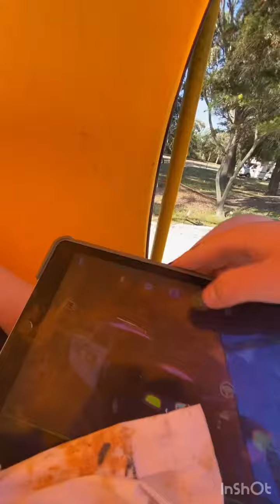Police siren test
Traffic cone + Speaker